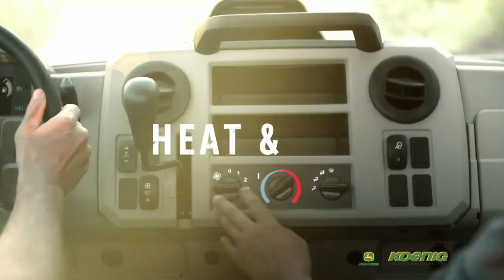RedHawk Football Weekly - 10/14/19